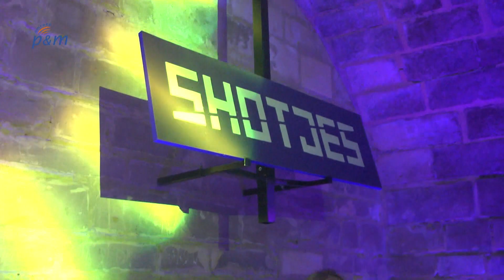Nieuw evenement in kasteel: Ballista